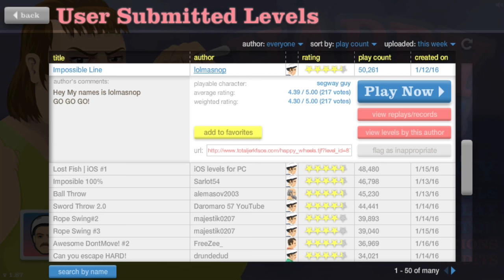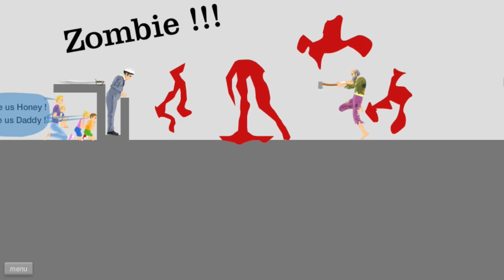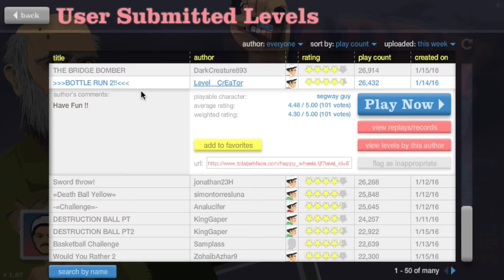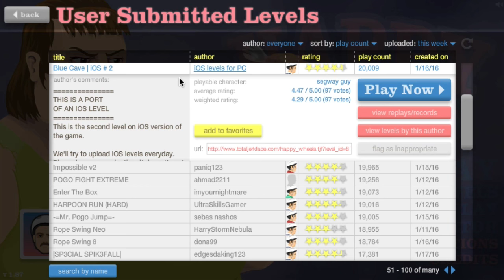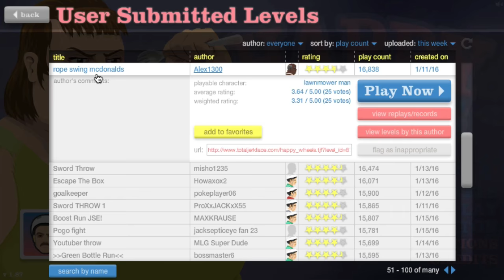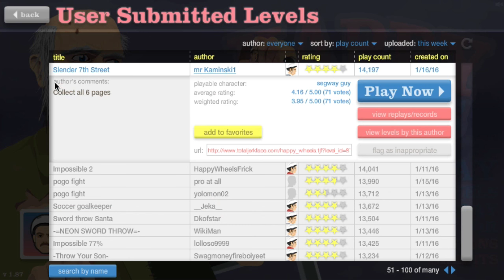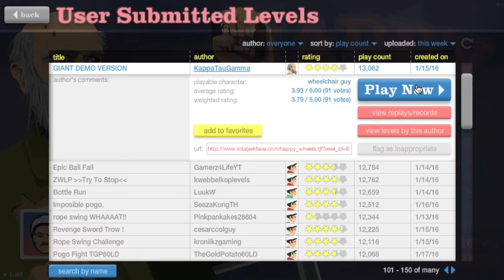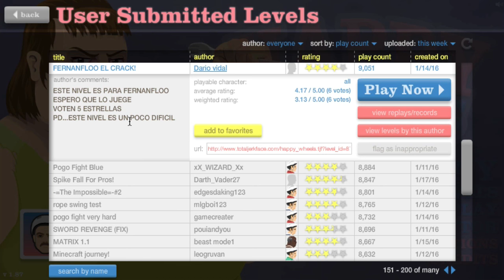WTF DRAKE DOING HERE!? [HAPPY WHEELS] [MADNESS!]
(voting is closed!) thank you guys for voting!